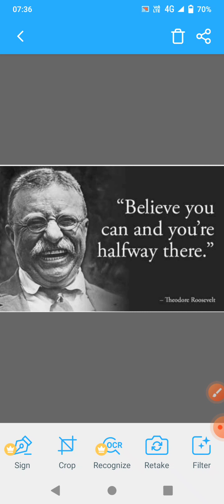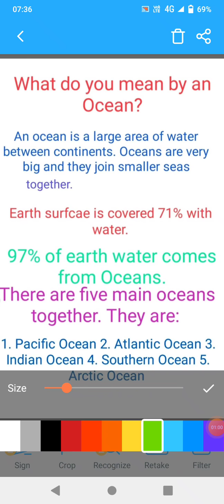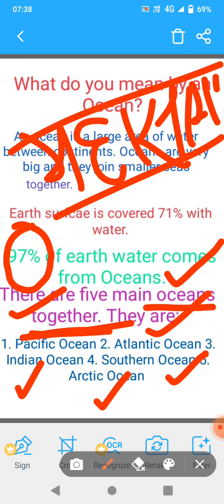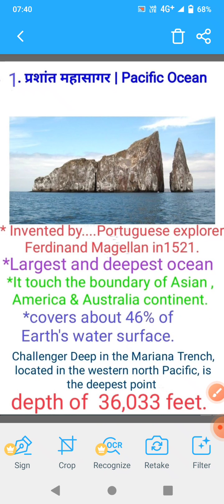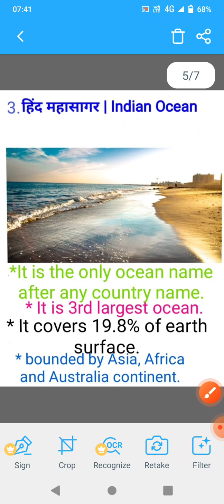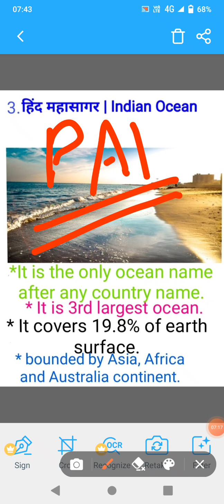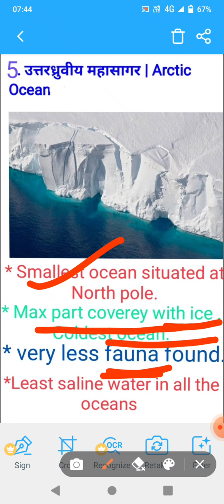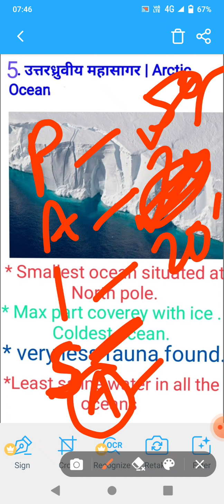5 Oceans of world/ विश्व के प्रमुख महासागर /largest and smallest ocean /Deepest point / Titanic sink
today we have discussed
How many oceans in world
5 Oceans of world
Pacific Ocean
Atlantic Ocean
indian Ocean
Southern Ocean
Arctic Ocean
हिन्द महासागर
प्रशांत महासागर
अंध महासागर
insta nainvipin
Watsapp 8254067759